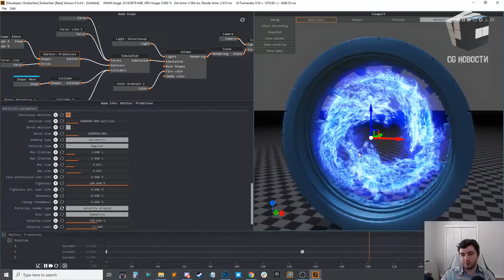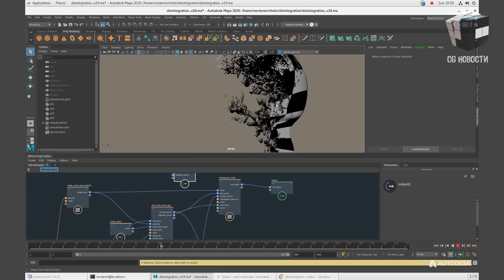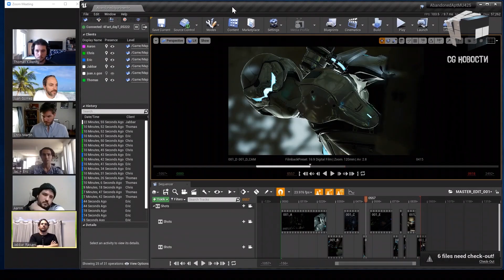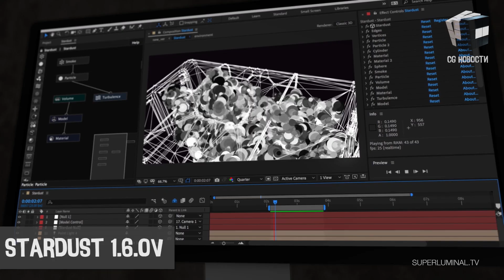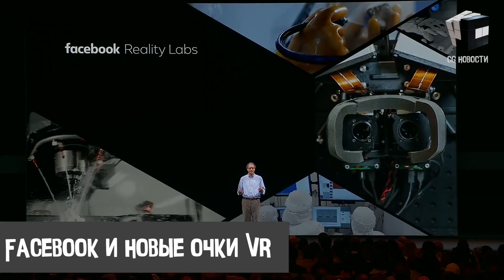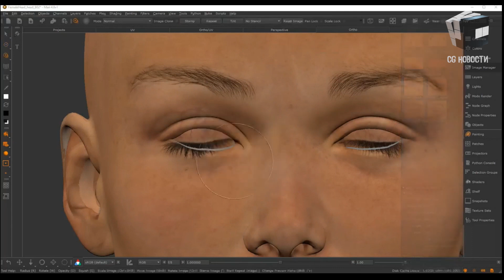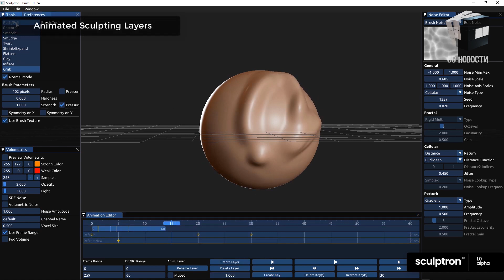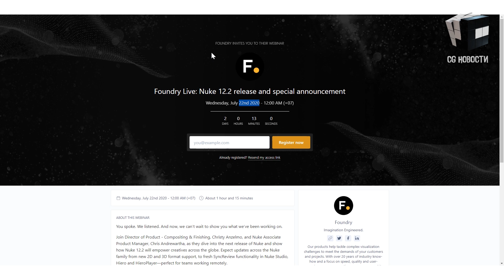CG НОВОСТИ #8 Толпой в Unreal | Sony и Epic Games | Голографическая оптика для VR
CG НОВОСТИ #8

В этом выпуске:
- Удаленная работа в Unreal!
- Sony инвестировала в Epic Games!
- Голографическая оптика для VR с тонкими очками!
- Дым и огонь для StarDust!

0:00 - Вступление
0:11 - Embergen
1:03 - Bifrost 2.1
2:10 - Мастеркласс Bifrost
2:21 - Unreal удаленная работа
3:12 - Инвестиция Sony в Epic Games
4:42 - StarDust 1.6
5:06 - AI SuperSampling Facebook
6:13 - VR очки Facebook
7:09 - Mari 4.6
7:57 - SynthEyes 2007
8:25 - Microsoft Maquette Oculus
8:50 - Sculptron Alpha 2
9:35 - Octane X
9:58 - Конкурс Maxon
10:23 - Nuke 12.2
10:40 - Android Эрика